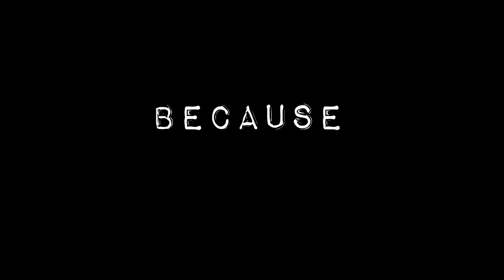Because - The Beatles (a cappella cover) | idatherese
For today's October video I brought along my clones to do an a cappella cover of 'Because' by The Beatles! I hope you'll like it:)